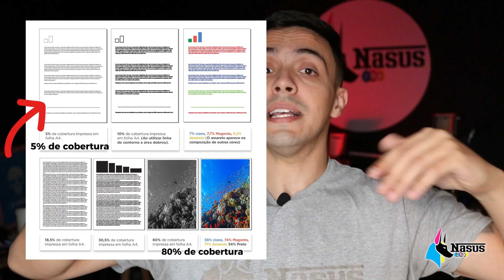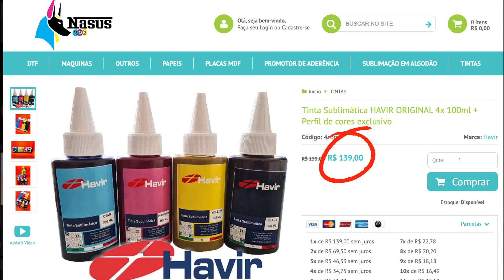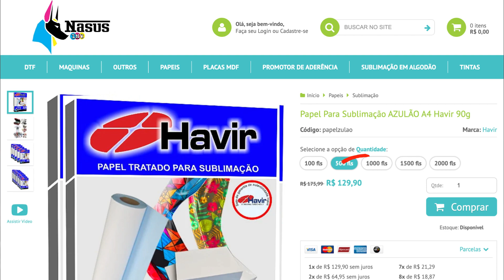Guia definitivo! Como calcular seu custo de impressão na sublimação!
Nosso contato.